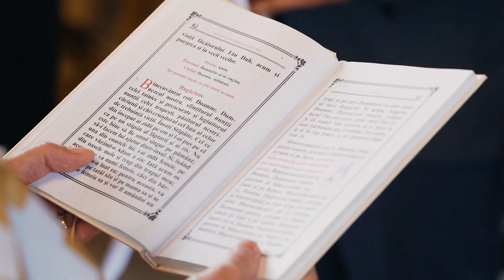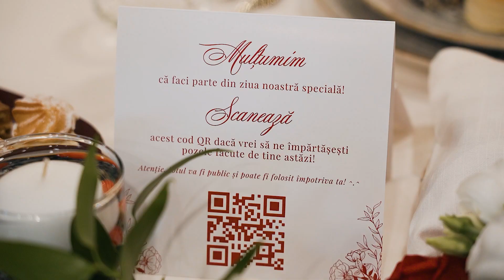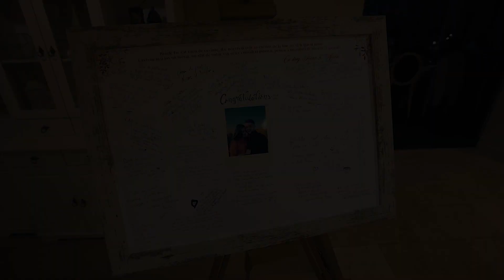Ioana & Andrei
Filmare nunta Zalau, Oradea, Cluj, Satu Mare, Baia Mare